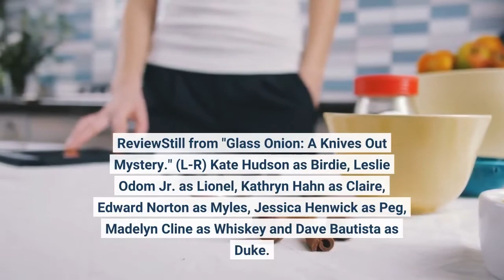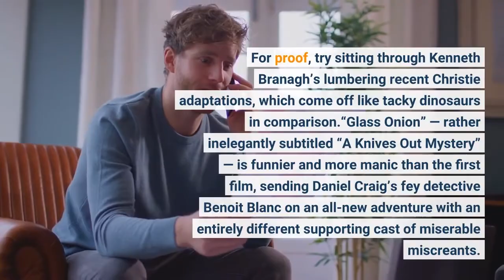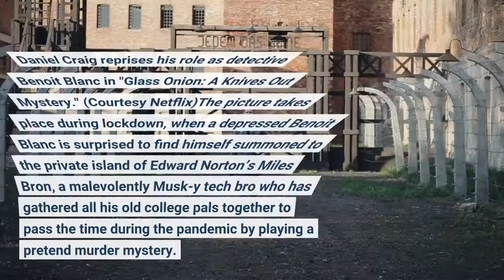'Glass Onion A Knives Out Mystery' is a rare sequel funnier than the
ReviewStill from "Glass Onion: A Knives Out Mystery." (L-R) Kate Hudson as Birdie, Leslie Odom Jr. as Lionel, Kathryn Hahn as Claire, Edward Norton as Myles, Jessica Henwick as Peg, Madelyn Cline as Whiskey and Dave Bautista as Duke. (Courtesy Netflix)Writer-director Rian Johnson’s 2019 sleeper smash “Knives Out” was such an out-of-nowhere delight, you can be forgiven for approaching the sequel with a certain trepidation. One of the increasingly rare non-franchise box office bonanzas, the film playfully re-jiggered elements of Agatha Christie’s locked-room mysteries with old-fashioned craftsmanship and a tart, contemporary edge. Opening to modest business before hanging around throughout the holidays and well into spring, “Knives Out” was the rare case of a movie becoming popular not because of a pre-sold marketing campaign, but because people actually liked it and told their friends. (The cross-generational cast had such a wide demographic appeal that it became a running joke at my other job that winter, trying to find anybody who had not gone to see “Knives Out” with their family.) The film had a spry lightness of step that’s difficult to replicate in this format. For proof, try sitting through Kenneth Branagh’s lumbering recent Christie adaptations, which come off like tacky dinosaurs in comparison.“Glass Onion” — rather inelegantly subtitled “A Knives Out Mystery” — is funnier and more manic than the first film, sending Daniel Craig’s fey detective Benoit Blanc on an all-new adventure with an entirely different supporting cast of miserable miscreants. Johnson famously signed a $400 million dollar deal with Netflix for two “Knives Out” sequels and part of the joke of this film is how ridiculously profligate it is, at first overloading the audience with its ornate production design and a silly surplus of celebrity cameos. There’s an irony in a filmmaker seeking to satirize the immodesty of tech-bubble billionaires by setting as much of Netflix’s money on fire as humanly possible, but more on that in a moment. Daniel Craig reprises his role as detective Benoit Blanc in "Glass Onion: A Knives Out Mystery." (Courtesy Netflix)The picture takes place during lockdown, when a depressed Benoit Blanc is surprised to find himself summoned to the private island of Edward Norton’s Miles Bron, a malevolently Musk-y tech bro who has gathered all his old college pals together to pass the time during the pandemic by playing a pretend murder mystery. Calling themselves “The Disruptors,” his friends include Dave Bautista’s men’s rights activist podcaster, Kathryn Hahn’s kooky congressional candidate, an inventor played by Lamar Odom Jr. and, most triumphantly, Kate Hudson as a canceled supermodel always obliviously saying the most offensive things imaginable. All are surprised and unsettled by the attendance of Janelle Monáe’s Andi Brand, who years ago was Bron’s business partner before he cheated her out of billions.